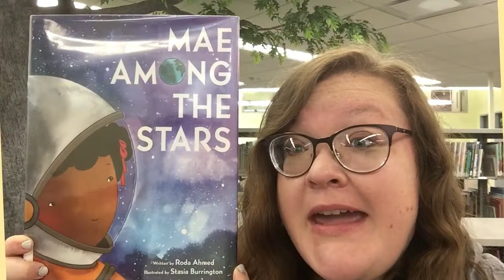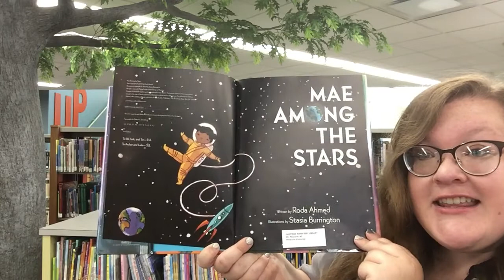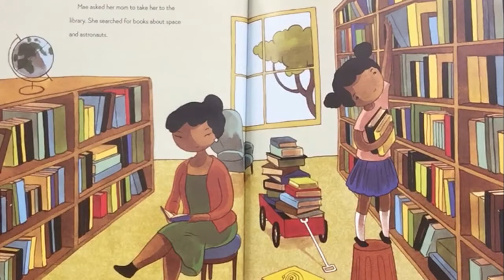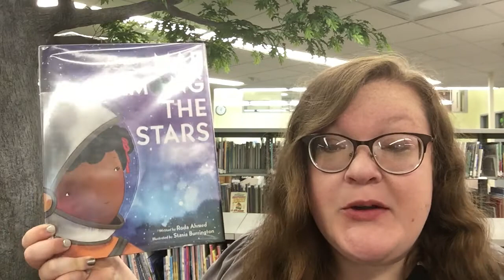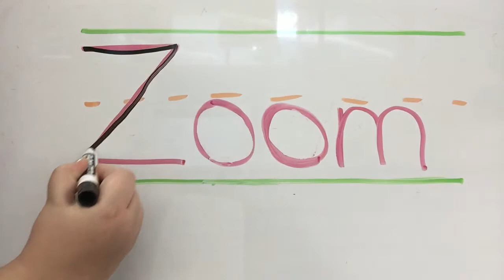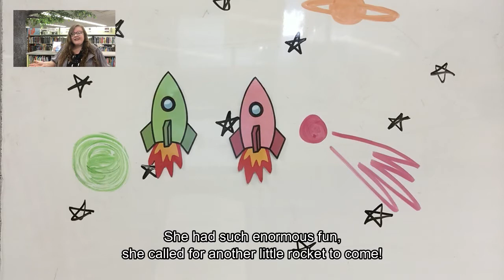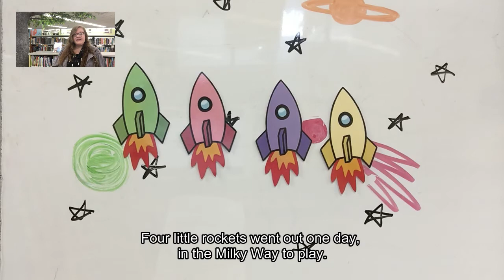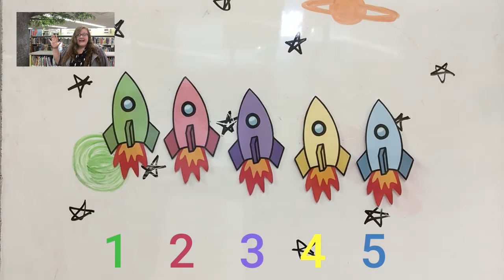Virtual Storytime Rockets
It's time for another Virtual Storytime! This week's theme is ROCKETS! Come read, write, talk, play and sing with us at the Chippewa River District Library!